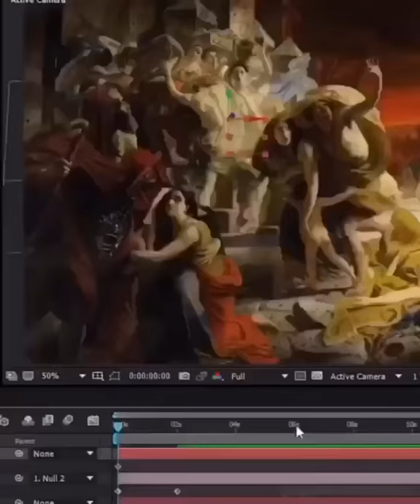Last Day of Pompeii VFX